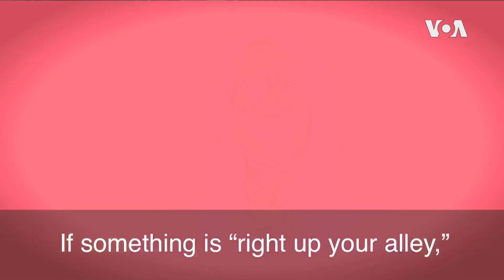一分钟美语-- Up One’s Alley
如果某件事 “right up your alley” ，那就是你擅长的和喜欢做的事情。